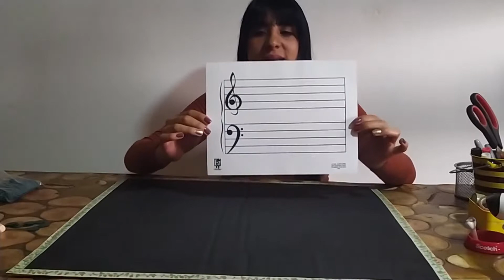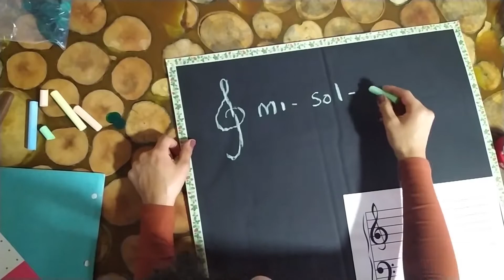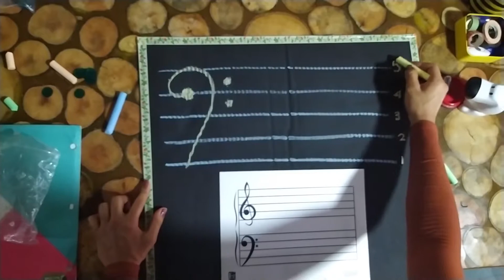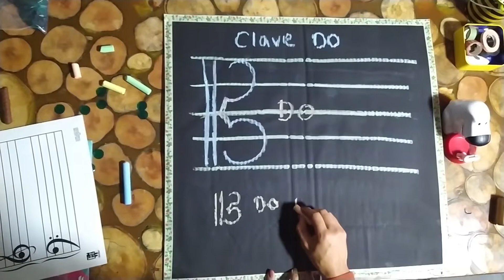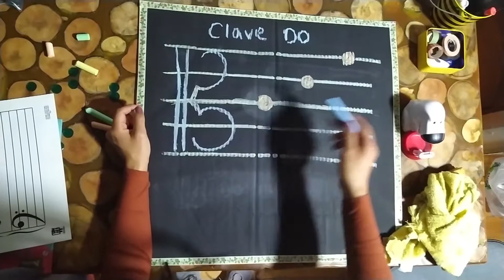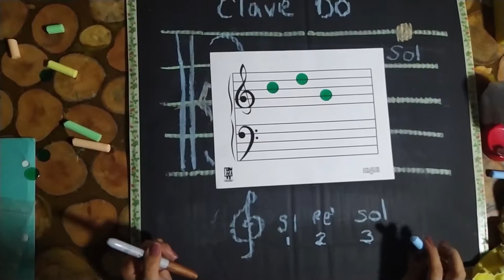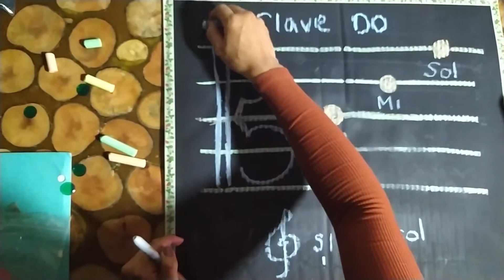Reconocimiento de notas en pentagrama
Hola, este video es para que puedas repasar los temas vistos en clase y reconocer las notas en el pentagrama en clave de Sol, Fa y Do.

Artista Formadora: Lorena Ortiz
Orquesta Filarmónica de Bogotá
Proyecto Filarmónico Escolar